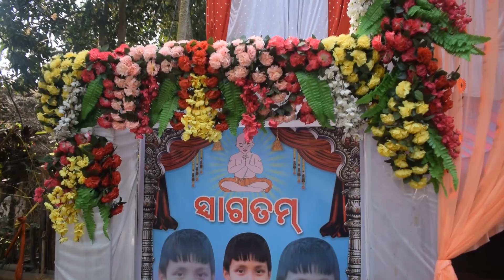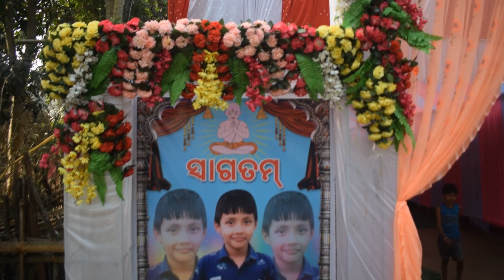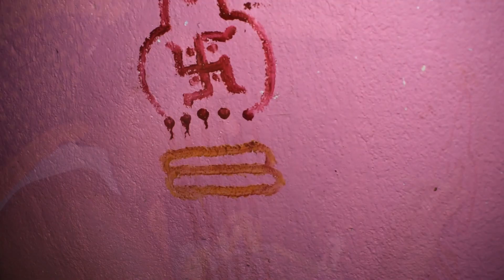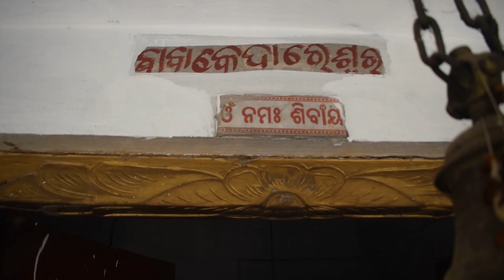Kara Brotopayana WeClick ☎️#8076069649 ☎️#8010293001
At We Click , we are a team of professional photographers who are steadfastly committed to providing high-quality photographs from your wedding day so that you can cherish them forever. We are renowned as the best wedding photographers in Odisha and make it a point to deliver the most beautiful photos from the big day. We understand the fact that this occasion will only come but once in your life, and the photos from the day are something that you will be able to see forever. Rather than making fake claims, we let the skills and expertise of our wedding photographers bespeak our prowess. To maintain the reputation earned by us over the years, our photographers keep themselves updated with the latest wedding photography techniques. All of them have the necessary technical expertise and professional experience. They continually strive to make your d-day less stressful for you. Approach us for wedding photography in Odisha and you can choose from numerous packages at competitive prices. We rely on creative styles to make your photographs unique and interesting. Our production house is working on short films to create something amazing.

portrait
photo studio
stock photos
photo printing
wedding photography
photo gallery
nature photos
flowers photos
photo shoot
boudoir photography
portrait photography
photo art
wedding photographer
couple photos
photo camera
digit photo
dog photos
phot
new photo
photography courses
aerial photography
family photos
newborn photography
engagement photos
wedding pictures
boudoir photos
family pictures
famous photographers
landscape photography
family portrait
black and white photography
photography backdrops
baby photography
photography websites
photographers near me
photojournalism
photography classes
food photography
head shot
senior pictures
fashion photography
macro photography
portraiture
professional photography
candid photography
still life photography
black and white photos
photo photo
wedding album
product photography
photo contest
photography tips
marriage photos
wedding images
maternity pictures
photo poses
photograp
fine art photography
children photos
art photo
photo props
photography jobs
pre wedding photos
photo image
pregnancy photos
maternity photos
photography ideas
www photos com
digital photography
wildlife photography
best photography
professional photographer
photo picture
travel photography
wedding photo albums
portrait studio
maternity photography
architecture photography
photography blogs
wedding pics
photographers gallery
photo forum
types of photography
camera photo
photos of babies
digital camera reviews
unique photo
real estate photography
school photos
professional headshots
art photography
family photography
photography portfolio
portrait photographers
fashion photographers
landscape photos
photo sites
photography lighting

best photography in bhubaneswar
best photography in bhadrak
Top Rated Photographers
Wedding Cinematographers
Top Professional Photographers In Odisha
Top Photographers in Bhadrak -
Best Candid Photography
Top Professional Photographers In Bhadrak
Pre-Wedding Photographers in Bhadrak
Top 10 Pre-Wedding Photographers in Bhadrak
wedding photography
Prewedding
The 10 Best Wedding Photographers in Odisha
Best 40 Wedding Photographers in Bhubaneswar
Who is the best wedding photographer in Bhubaneswar?
Pre-wedding Shoots Photographers in Bhubaneswar
Odisha Wedding Photographers - Facebook
Wedding Photographers in Bhadrak - IndiaMART
Wedding Photographers In Bhadrak | Canvera
Top 10 Photographers in Bhadrak, Best Photography Studios
Top 10 Pre-Wedding Photographers in Bhadrak, Best Outdoor ...